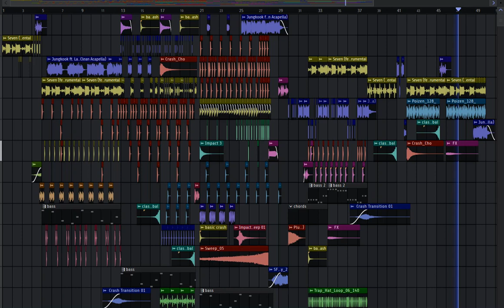Seven - Jungkook (Remix)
Tripmix
Remix
Dance Piece